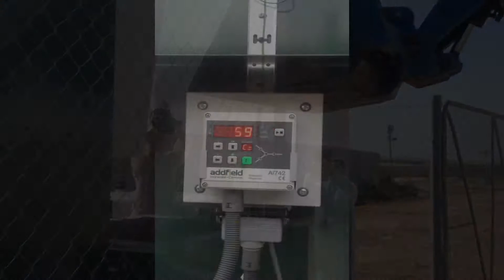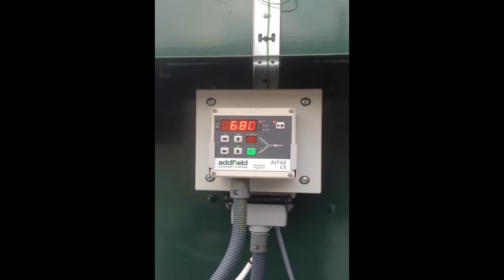Addfield Poultry Incineration Units in Use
Addfield Incineration Machines in Action, Poultry Waste being disposed of through the use of an Addfield Mini-AB and Mini

to view our robust and reliable range of incinerators.